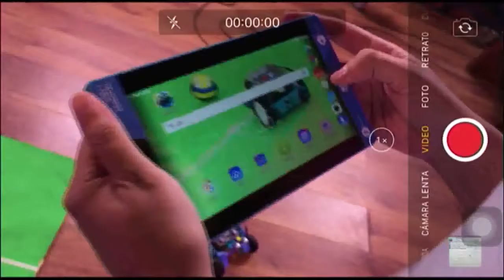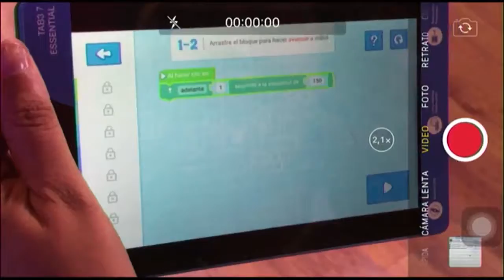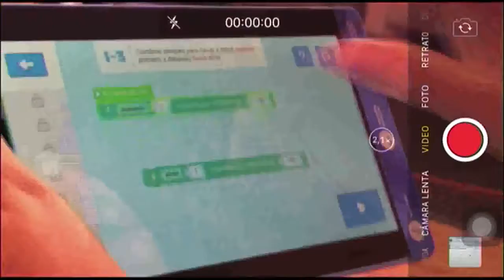ENTREVISTA CTV- ROBOTICA DEL CARIBE